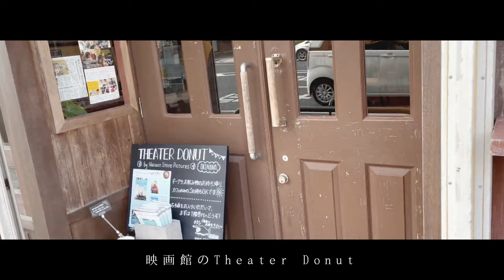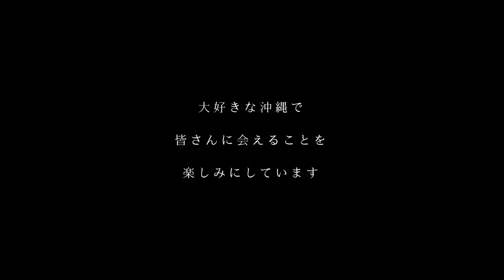冬だけ沖縄暮らし、出会いと再会の旅・Winter in Okinawa, a journey of meetings and reunions 【usaginingen’s diary #14】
*English below
アーティスト夫婦 usaginingenと2歳息子の3人家族の日記をEmiが紡ぎます。
usaginingen's  diaryでは島暮らしや公演の旅など、あれこれお届けします。今後もお楽しみに。

This is a diary of a duo of artist  'usaginingen' and our two-year-old son is created by Emi.
The usaginingen's diary will be about our life on the island, a tour of the performance and so on.
Please take a look and have fun.

▼ライブパフォーマンス動画（タイトル: Pendulum, 場所: 豊島ウサギニンゲン劇場）

①瀬戸内海の豊島（てしま）からお届けします・From Teshima island in the Seto Inland Sea
②島暮らしの移動手段はもちろん船です ・ We take a ferry or boat to go to the mainland.
③お月見に夜の島ドライブ・ We went for a drive to see the moon.
④試作ピザ窯で休日ランチ！・Holiday lunch with a prototype pizza oven!
⑤稲穂が実る秋の豊島です・The season of the rice harvest in Teshima island.
⑥豊島に引っ越して4回目のお米作りです・Our fourth-time rice farming.
⑦半熟の干し柿が美味しいんです・The half-ripe dried persimmons are delicious.
⑧寒くなる前に薪ストーブの準備・Preparing the wood-burning stove.
⑨釣りを楽しむ・Enjoy the fishing
⑩小豆島へ紅葉と絶景カフェと豚の旅・Day trip to Shodoshima for visiting autumn leaves and more.
⑪カキオコを食べに行こう・Let's go to eat Kakioko!
⑫手作りのクリスマス準備・Handmade Christmas decorations
⑬冬だけ沖縄暮らし、一月にお花見？！・Winter in Okinawa, a cherry-blossom viewing.

若い世代の皆さんにちょっとユニークな人生を歩む大人たちとの出会の番組です。
第1回　舞踏家・浅井信好
番外編　フィールドワーカー・佐藤有美
第2回　絵本作家・Boojil
第3回　日田リベルテ映画館館長 ・原茂樹
第4回　ミュージシャン・チリンとドロン
第5回　サウンドアーティスト・Kyoka
第6回　お坊さん・星覚
番外編　小学生インタビュアーのタイガからお知らせ
番外編　始めるきっかけの話
第7回　Poko・教育デザイナー・アンスクーリング実践家・大学教員

▼usaginingen(ウサギニンゲン)プロフィール  *English below
自作の映像機と楽器を使ったパフォーマンスユニット、usaginingen(ウサギニンゲン)。 2016年に活動拠点をドイツ・ベルリンから瀬戸内海・豊島に移し、劇場をオープン。アナログとデジタルを独特の手法で組み合わせたパフォーマンスは各国で高い評価を得ており、2014年にアイスランドで行われた、Reykjavik Visual-Music Festivalのライブシネマ部門でグランプリを受賞。これまでにドイツ、フランス、イギリス、ロシア、カナダ、中国等23ヵ国62都市(〜2019/11)で公演。芸術祭、音楽祭、映画祭や教育機関(保育園～大学)などで幅広く活動中。近年は劇場のある豊島を拠点に、パフォーマンスに留まらず、島の合宿やワークショップなど様々な活動をしている。

Usaginingen is an audio-visual performance duo. Their instruments are all handmade by Usaginingen members. Their unique style of performance quickly gained a strong reputation. In 2014, they won the Live Cinema competition at Reykjavik Visual-Music Festival in Iceland. Usaginingen has been invited to perform in 62 cities, across 23 countries such as Canada, Germany, UK, France, Russia, China,,, (~November 2019). They have performed live at a variety of international festivals for music, art and film, as well as at educational institutions to help inspire young creators. After six years of living in Berlin, they are now based in Teshima island, Japan and opened their own theatre.